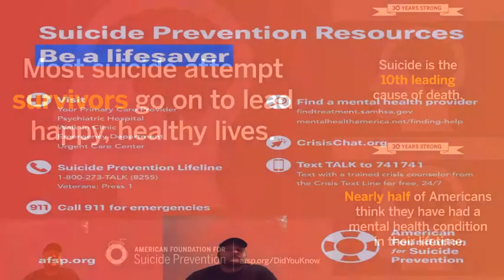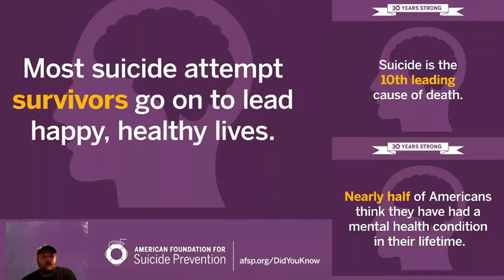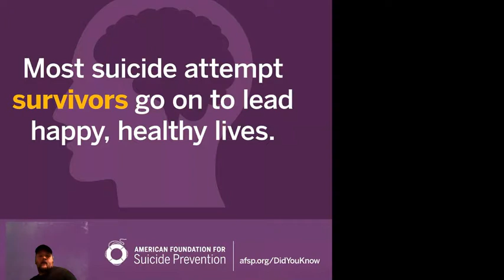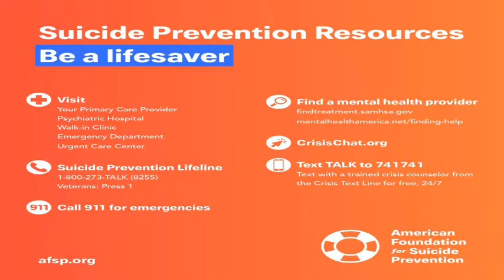Be The Difference!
Charles discusses his battle with suicide and depression. And how Game Warriors: Gaming for a Cause is his driving force to be a difference.